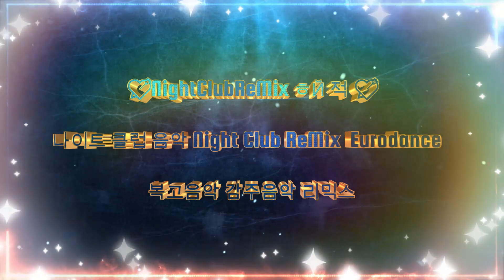[나이트 클럽 음악] 왜 Feat 원우 Dj Koo Club ReMix